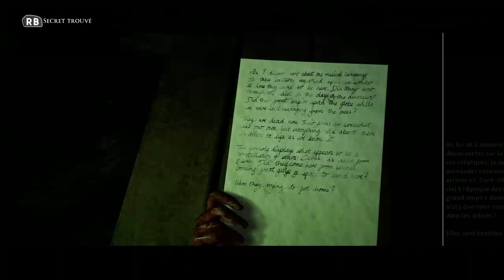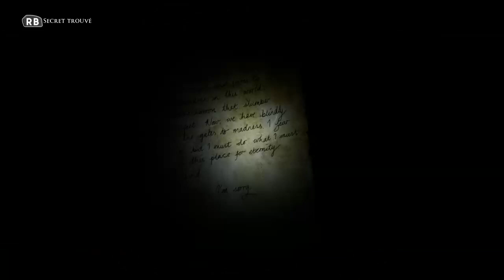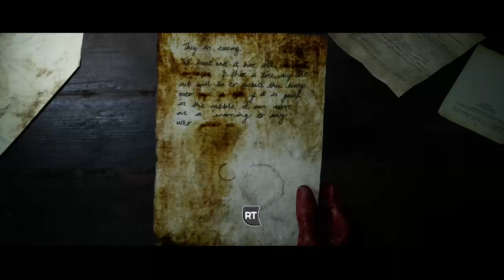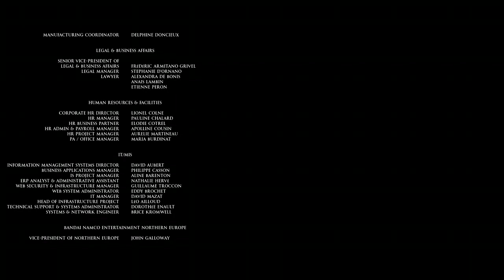The Dark Pictures : House Of Ashes FIN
Cacou! Aujourd'hui nouvelle vidéo sur House Of Ashes!